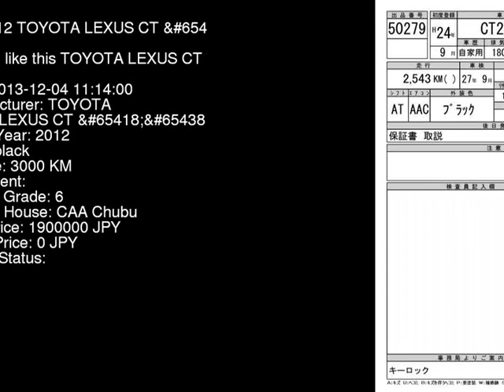2012 TOYOTA LEXUS CT C ZWA10 - Japanese Used Car For Sale Japan Auction Import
2012 TOYOTA LEXUS CT C ZWA10 - Japanese Used Car For Sale Japan Auction Import ZWA10,TOYOTA,LEXUS_CT,C,CAA Chubu,jdmvip,vip,jdm,cars,japan,jdmvip.com,japanesecars,usedcars Japanese Used JDM Car For Sale At Auction in Japan for Import